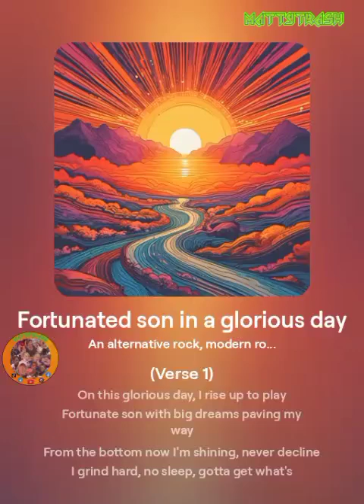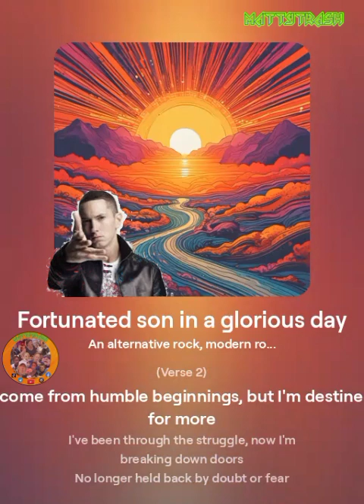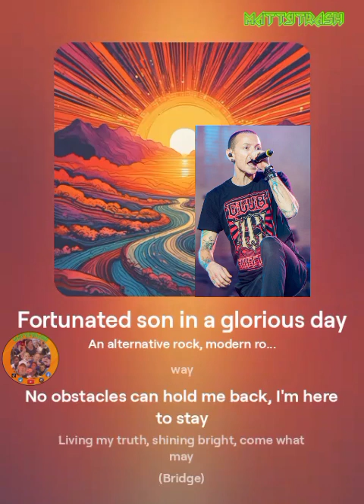Eminem & Chester - Fortunated son